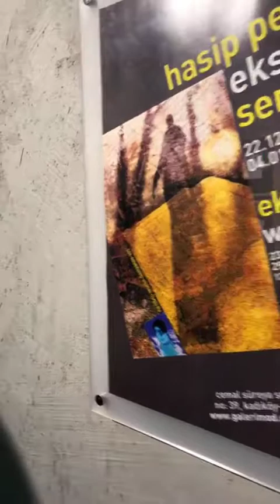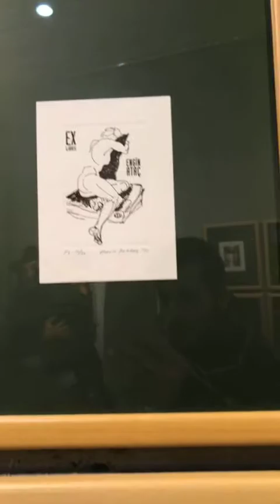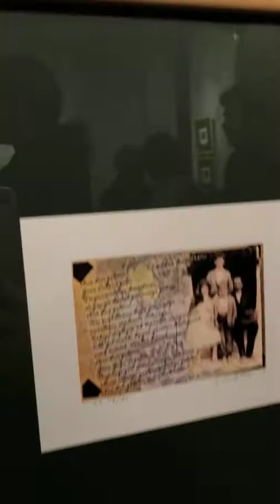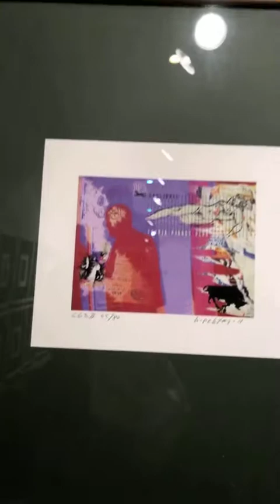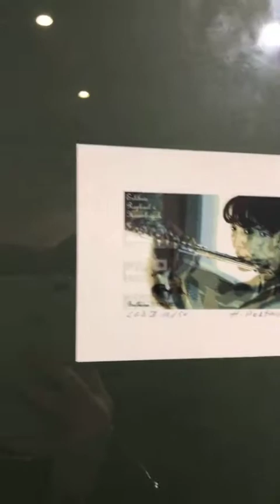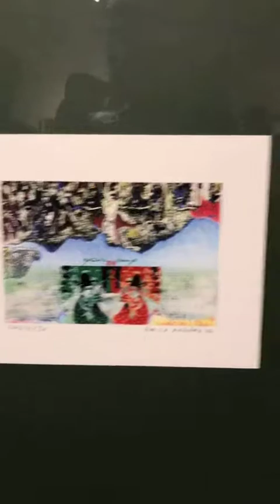Hasip Pektaş Ekslibris Sergisi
22 Aralık 2018 – 04 Ocak 2019
Galeri Mod, Cemal Süreya Sok. 39 Kadıköy-İst.

“….. yaklaşık son yirmi yıl içinde, ekslibris sanatı, salt kişisel çabalarla, özverilerle sesini duyurmaya başlamış ve böylesine kısa bir süre içinde inanılmaz ölçüde hem namlanmış,
hem de taraftar bulmuştur.

Bugün, ülkemizde de sadece ulusal boyutta değil uluslararası çapta da yarışmalar yapılmakta, bireysel ve karma sergiler açılmakta, yurt dışı yarışmalara ve sergilere Türk sanatçıları da davet edilmekte, koleksiyonlarda Türk sanatçıları da aranır olmaktadır. Sanat eğitimi veren kurumlarımızın hemen hemen tümünde uygulatılmakta ve geleceğin sanatçılarına ekslibris de öğretilmektedir.
Diyebilirim ki, ülkemizde, sanatın hiçbir alanı bu denli hızlı bir gelişme gösterememiştir. Hem hızlı, hem de sağlam temellere oturtulmuş olarak. Hem bireysel, hem kurumsal olarak ve hem de kurumsallaştırılarak… Bütün bu gelişim eğrisinin içinde, başlangıcından bu yana tek bir isim hemen dikkati çekmektedir: Hasip Pektaş.

Gözleyebildiğim kadarı ile Pektaş, profesyonel bir sanatçı olarak uzun yıllar tek başına daha sonra da oluşturduğu yandaşlarıyla tüm gücünü ekslibris alanına yönlendirmiş ve eşine ender rastlanır bir özveriyle, bu sanatın ülkemizde de hak ettiği yeri bulabilmesi için çaba sarf etmiştir.
Ekslibris sanatının ülkemizde tanıtılması ve yaygınlaştırılması için pek çok kentimizin yüksek öğretim kurumlarında konferanslar verdiğine ve atölye çalışmaları yaptığına bizzat tanık olmuş bulunmaktayım. Şahsi çabaları ile organize ettiği uluslararası sergiler ve yarışmalarla da sadece Türk sanatçılarını tanıtmakla kalmamış, aynı zamanda ülkemizi ve ülkemiz değerlerini de tanıtmıştır. Bu bağlamda da İstanbul Ekslibris Derneği Başkanı Sayın Pektaş’ı takdir etmek ve desteklemek gerekir diye düşünüyorum. Ekslibris sanatının her tekniğinde sayısız eserler veren sanatçı son sergisinde özellikle ‘bilgisayar tekniği’ ile ürettiği yapıtları bizlere sunmuştur…..”

Sıtkı M. Erinç. “Türkiye’de Ekslibris Sanatı” isimli katalog yazısından bir alıntı.

Hasip Pektaş, 1953’de doğdu. 1974’de Gazi Eğitim Enstitüsü Resim Bölümü’nden mezun oldu. 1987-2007 yıllarında Hacettepe Üniversitesi Güzel Sanatlar Fakültesi Grafik Bölümü’nde çalıştı. 1995’de Doçent, 2001’de Profesör oldu. 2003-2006 yıllarında HÜ GSF Dekanlığı yaptı. Halen Nişantaşı Üniversitesi, Sanat ve Tasarım Fakültesi, Grafik Tasarımı Bölümü öğretim üyesidir. Ayrıca İstanbul Aydın Üniversitesi GSF Grafik Bölümü’nde de ders vermektedir. Türkiye’de Ekslibris’in tanınması ve yaygınlaşması için yoğun çaba harçamaktadır. 4 baskısı yapılan “Ekslibris” hakkında bir kitabı vardır. 2003, 2007, 2010 ve 2018’de 4 Uluslararası Ekslibris Yarışması’nı, 2008’de 1. Uluslararası Baskıresim Bienali’ni, 2010’da 33. FISAE Uluslararası Ekslibris Kongresi’ni organize etti. İstanbul Ekslibris Derneği başkanıdır.

Ödüller:
2009 Yaroslavl Uluslararası Ekslibris Yarışması, “İkincilik Ödülü”. Yaroslavl – Rusya.
2008 XXXII. Uluslararası Ekslibris Bienali “Mansiyon”. Pekin – Çin.
1996 III. İtalya-Türkiye Ekslibris Bienali, “Birincilik Ödülü”. Ortona – İtalya.
1989 AFSAD 7. Ulusal Fotograf Yarışması, “Kültür Bakanlığı Özel Ödülü”.1988 Fotograf Dernekleri 1. Ulusal Yarışması, Saydam “Başarı Ödülü”.
1974 Ressam Şeref Akdik Resim Yarışması, Baskıresim “Özel Ödülü”.